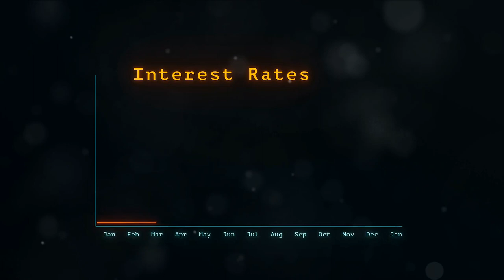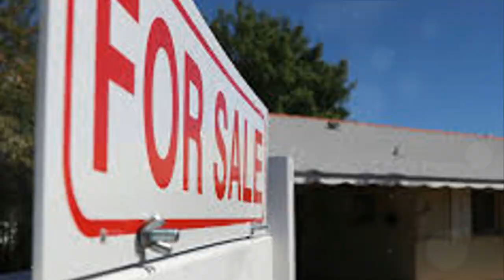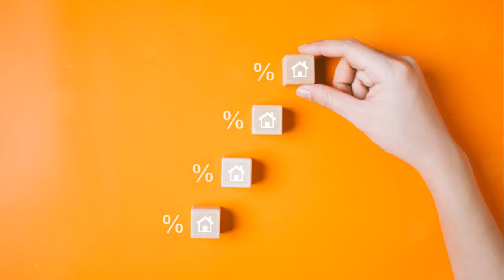The $10,000 QUESTION.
There's a new program being proposed by the Biden Administration to wake up the real estate market.   Before jumping on board with dollar signs for the $10,000 tax credit, please watch this video.    Details of this program are not yet solidified, but it's important to get accurate information from your lender or Realtor.

If you are interested in learning more about foreclosure and pre-foreclosures in your neighborhoods, please

This site is an affiliate link through Living Spaces Midwest and will provide current up to date information  on all foreclosures, pre-foreclosures, auctions and short sales and HUD homes in every county in the USA.